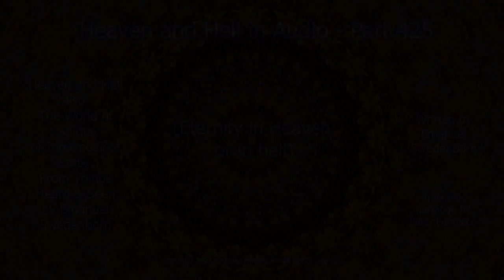Heaven and Hell in Audio - Part 425